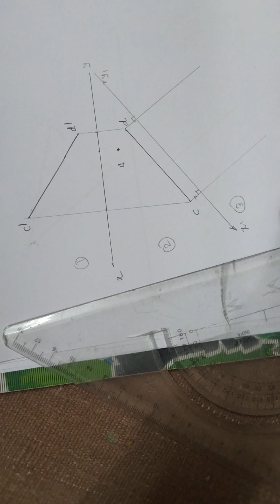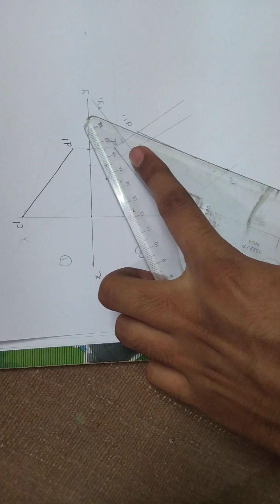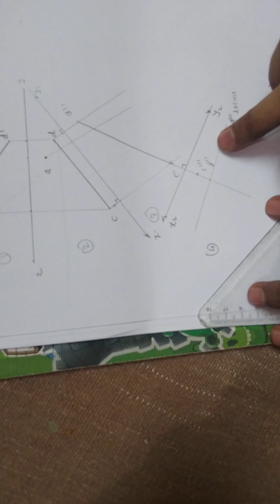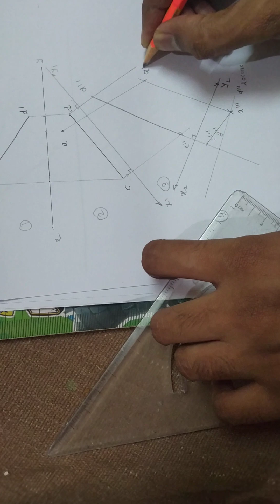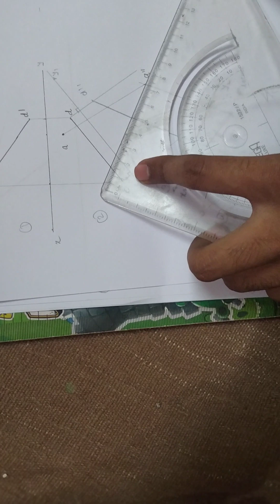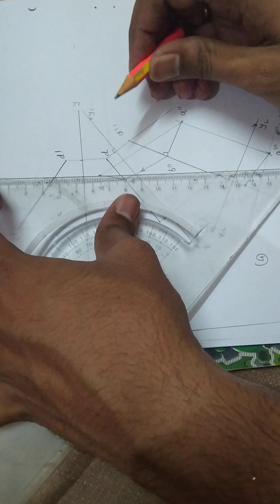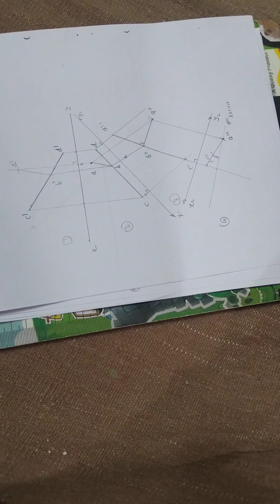Perpendicular Lines Problem with Solution Problem No 3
Engineering Graphics and CAD,
H S Deshpande
easy way to engineering graphics,
simple engineering graphic
# Perpendicular Lines MCQ